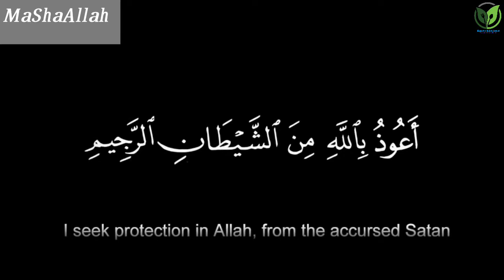Dal Vada Recipe||Chana dal Vada Recipe||How to make dal Vada Recipe||Humaira's Cooking Passion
ASSALAMU ALAIKUM
Aaj hum banayenge Dal Vada Recipe
INGREDIENTS:
Chana Dal 250gm
Chopped onion (kati hui pyaaz) 1
Curry leaves (kadipatta)
Chopped coriender leaves (kotmir)
Cumin seeds (zeera) 1tbsp
Chopped green chilli (hari mirchi)
Salt (namak)
JAZAKALLAH😊